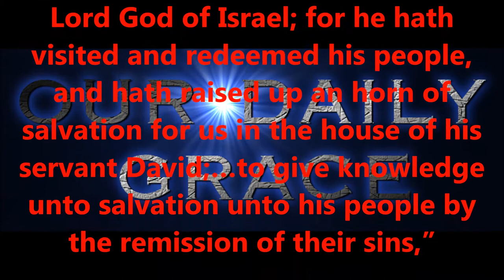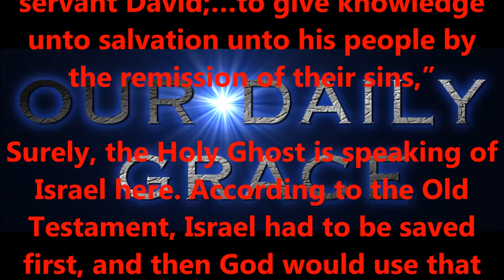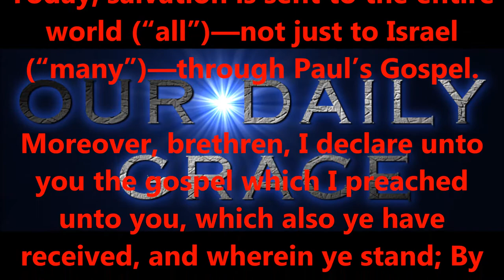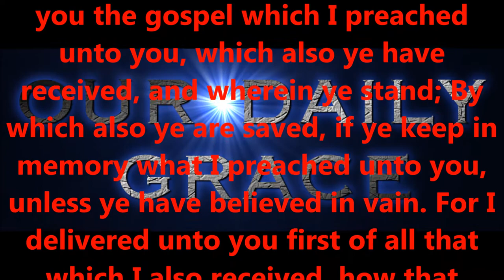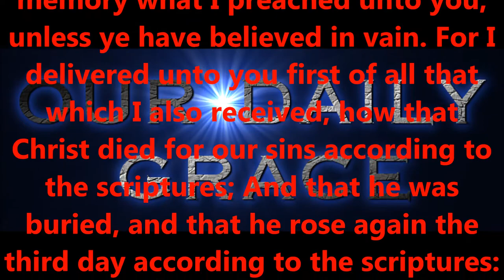TO GIVE HIS LIFE A RANSOM FOR MANY ...?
Produced by,
Lonnie Martin

Written by,
Shawn Brasseaux
Lonnie Martin